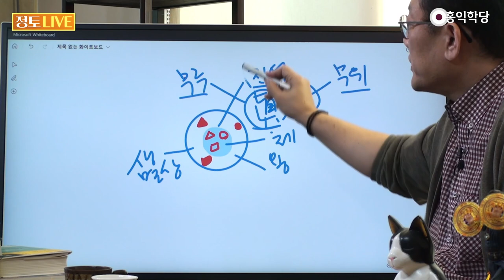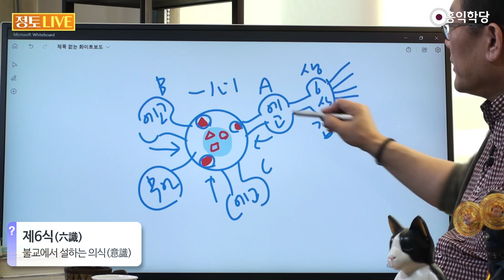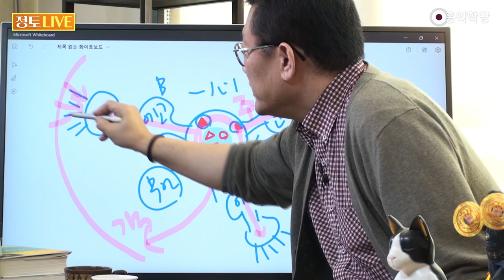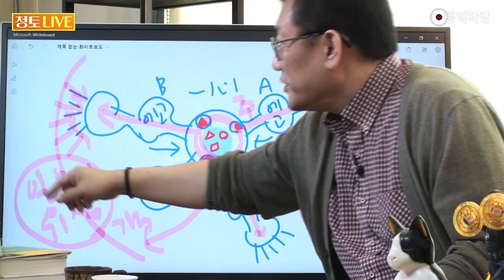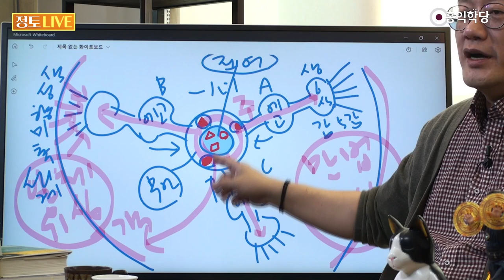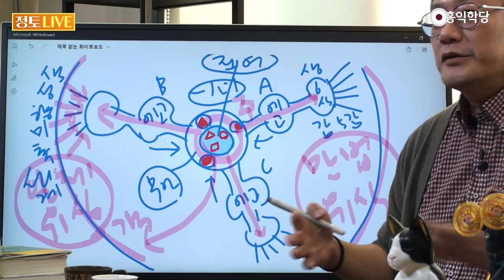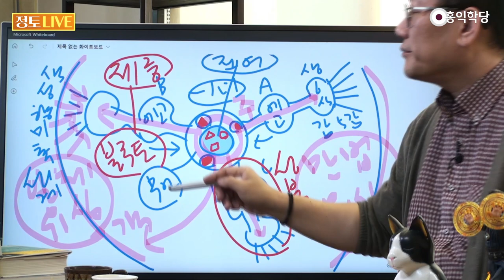[양심 인문학] 마음의 뿌리는 하나,인류는 공동운명체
230326 정토라이브

아뢰야식에는 이런 종자들이 있어요
여기는요 진여의 세계예요
참나의 세계 순수 참나의 세계면요
여러분이 지으신 업이에요
후천적으로 지으신 업이 있고
선천적으로 갖고 있는 이데아
결국 이게 사실은 진여거든요
아뢰야식 안에 있는
아뢰야식의 더 본체적인 부분
이게 진여예요
그리고 우리의 오염된 업보를
저장하는 부분 여기까지를
아뢰야식이라고 하니까
이게 만약에 참나의 본체라면
이거는 참나의 작용으로 봐야겠죠
진여랑 달라요

진여는 불변이잖아요
여기는 왜 생멸이 있냐면
이 업보들을 관리해야 되니까요
추가로 새로 생긴
업보들을 관리하고 있다가
반응하는 부분이 있죠
그러니까 생멸상이 있다는 거예요
억지로 그리면 이렇게
이런 게 아뢰야식의 세계다
이렇게 해서요
여러분의 에고가 있죠
중앙 서버가 하나라는 거예요
각자 한 명 한 명이 짓고 받는
이 에고들이 있는데 이거를
중앙에서 관리하지 않으면
A라는 애고가 지은 업이
정확히 A한테 가야 되면서도
동시에 A랑 B와 C가 함께
공동 운명체 속에서
업을 해소해야 되거든요

그럼 전체 업을 관장해야 되겠죠
참나가 내 업만 알아가지고는
관리하겠어요?
내 에고 입장에서는
내 참나같지만 다 공통의 세계다
아뢰야식 자체가 무아 에고가 없다
아뢰야식은 에고가 없는 세계다
이게 오히려 우리 모두의
공통의 참나고
공통의 아뢰야식이다 이겁니다
우리는 결국 들어가 보면
한 마음이다
그래서 우리 각자의 에고가
6식이라는 의식으로
오감 정보를 받아서
6식이 생각 감정 여기는
생각과 감정의 세계죠
그걸 나라고 묶어주는 거고요
이렇게 각자대로 있는 거예요
아뢰야식이 자기가 갖고 있는
이 종자를 가지고
한 애고를 형성하잖아요
이렇게 에고를 형성해서
이게 주관입니다
주관 세계를 펼쳐내면 이 객관 세계
이게 경험하는 이 세계 바깥 세계도
아레아식이 사실은
만들어내는 거예요 객관 세계도
아레아식이 자기가 만든 세계를 또
오감 정보를 통해서
우리가 인지하게 만드는 겁니다
어떠세요? 이게
만법유식이라는 거예요
만법 모든 존재는 유식이다
내 의식이다
일체유심조야 일체 유심

근데 재미있는 건 우리 모두는
한 운명이라는 거
내가 이 C라는 에고가 성인이에요
어마어마하게 청정한
업만 지어가지고
아뢰야식에 좋은 정보만 넣었어요
업보만 이 양반은 C는
그런데 공동 관리되죠
그래서 이 C만의
해탈이라는 건 없는 거예요
우주가 한 참나 한 아뢰야식인데
내가 아무리 좋은 업을 지은들
우주 전체의 공동 운명은 어때요?
공업이라는 건 같이 받는 거죠
결국 이게 공업이죠
같이 받잖아요
내가 아무리 좋은 업을 지어도
인류랑 나눠야 되고요
남들이 지은 악업 때문에
나도 같이 고생하게 돼 있어요
내가 아무리 도를 닦아도
다른 사람들이 안 닦으면
나는 불국토에 살 수가 없다

내 마음의 세계는 불국토겠지만
내 마음에 들어온 그 수많은
카르마들의 작용들은 어두울 거다
그래서 제가 이런 얘기 했잖아요
우주의 한 신이, 한 신이
자기가 게임 이 세계를 만들고
세계를 만들어요
그래서 뭘 만드느냐
이 오감 정보에 해당되는
색깔, 소리, 냄새, 맛, 촉감
정보로 이루어진 세계를 만들어내죠
자기가 세계를 만들고
게임 세계를 만들고 한편으로는
자기가 접속해서 다양한 ABC
3명의 캐릭터로 활동하고 있는
여러분 이거 이상하게
생각하시지 마세요
여러분 꿈꿀 때
이러고 놀아요 꿈꿀 때

꿈꿀 때 내 의식이 나를 만들고
내 의식이 남을 만들고
내 의식이 세계를 만들어 가지고
경험하잖아요
지금 이 세계도 매트릭스라니까요
꿈만 매트릭스 세계가 아니라
지금 여기도 매트릭스 세계예요
꿈에서 깨어나듯이
삶에서 깨어나는 분이
깨어 있는 도인이 되는 거죠
보살이 되는 거죠
혼자만의 해탈은 불가능하다
결국 보살의 핵심은
내가 좋은 업을 지어서
우주 전체의 업을
바꿀 수 있다는 겁니다
내가 업을 지어서
인류 전체의 업을 바꾼다
예수님이 대속할 수
있었던 것도 이거예요
인류를 위해 카르마를
닦아주신 거예요
예수님만 그런 게 아니에요
수많은 불보살 성현들이
이 세계를 바꾸고 있는 겁니다

업보를 바꾸니까
업보대로 우주가 펼쳐지는데
업보를 바꾸고 있는
이 세계를 구성하는 음양오행
주역 팔괘의 세계가 이 도
본체의 세계고요
여기는 불변이에요
진여의 세계니까
여기는 변화하는 업보들이죠
그러면 늘 넣고 빼고
할 수 있다는 거죠
그래서 생멸상이 있다는 거
넣고 빼고 할 수 있다
좋은 것만 자꾸 넣으면 되겠죠
이 우주가 한마음이라면
누군가는 악업을 계속 지을 거지만
누군가는 계속 선업을 지었으니까
인류가 이 정도 살겠죠

그 불보살들이 계속
선업을 지으신 거예요
일반인들도 살다가
잘못도 저지르지만
끝없이 선한 양심적인 일을
하려고 노력하고
그렇게 살아가는 거예요
그러니까 인류가
이 정도 살고 있는 거예요
그러니까 나 혼자 잘나가지고
내가 좋은 업 지어서
복 받아가지고 잘 살다가
나 혼자 해탈하겠다
이런 거는 애초에 불가능하다
남들과 같이 좋은 업을 짓지 않으면
불국토는 구현되지 않는다
그래서 소승 성자들은 자기만의
해탈이 가능할 것처럼 얘기하지만
대승불교 특히 「법화경」 같은 데서
뭐라고 그래요 불가능하다 그런 거

그래서 부처님의 목표는
해탈이 아니라 뭐라고요?
온 우주 다른 중생들까지
다 성불 시켜가지고
우주 전체 업을 바꾸는 겁니다
이걸 불국토 건설이라고
중생 구제와 불국토 건설은
대승보살의 사명입니다
그리고 이걸 위해서
보살은 결국 뭘 해야 돼요?
자기를 바꿔야죠 자기
남들이 내 말 듣나요?
자기를 바꾸고 나부터 잘하자
성불(成佛) 나를 부처 만들고
그다음 할 일이 뭐예요?
남들을 다
성불제중(成佛濟衆)이라고 그러죠
중생을 구제하자
중생 구제가 그대로 뭐예요?
불국토 건설 이거는 하나입니다
이거를 각자 각자가 다
원을 세워서 노력을 해야 돼요
그래야 이 우주가 바뀝니다